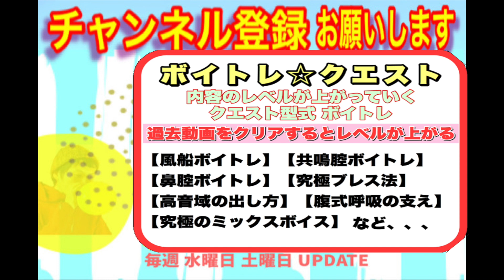【MISIA 逢いたくていま】本当に泣ける動画!!リアクション。なぜ泣けるのか解説! 日本の誇り!纯享版 MISIA米希亚 现在好想见你 歌手·当打之年 Singer 2020 ボイクエ#89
《ボイトレ☆クエスト》は、ミックスボイスへ導くYouTubeボイストレーニング。ボイストレーニング全般の内容をお届けします。見て知識が増える、一緒にやって、声が良くなるチャンネルです！

本当に泣ける動画!!リアクション。なぜ泣けるのか解説! 日本の誇り!纯享版：MISIA米希亚 现在好想见你 歌手·当打之年 Singer 2020 ボイクエ

【男性が女性曲を歌えるほどのハイトーン】
【女性がハイトーンのアーティストを楽に歌える能力】

そのために、ボイストレーニングの、意味を一つ一つ思考停止せずに分析。そして、身につけるべき能力とって、確実に成果が出るトレーニング方法を提供します。YouTube動画をみてくださる方々は、全員私の生徒さん、ということで、講師GENが頑張ります!!

【オトニンミュージック講師GENのサイト】

このチャンネルのクエストをクリアしていくと、ボイストレーニング理論が身につき、実際の声も良くなっていくというコンセプトのチャンネル！オトニンミュージックのボイスメソッドを広め、日本のボイストレーニングの底上げと、ボイストレーナーの底上げを狙う革命チャンネル！（自分に合うメソッドが、その人にとって一番いいメソッドです。オトニンミュージックメソッドも、試してみてね☆）

ここまでお読みいただき、ありがとうございます！

トレーナー募集中

ボイトレに関するご質問は、こちらまで！！